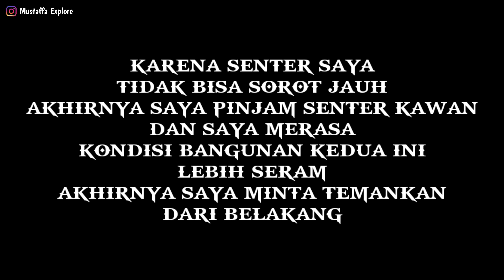Penemuan Rumah Sakit Terbengkalai di Batam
Penemuan rumah sakit terbengkalai di batam ini lokasi nya dekat pemakaman nongsa dan sedikit masuk kedalam, kondisi bangunan ini seperti sudah lama terbengkalai. namun saya tidak tau kapan bangunan ini mulai terebengkalai karena lokasi nya yg jauh dari pemukiman dan tidak ada seorangpun yg berjaga ataupun tau tempat ini. seperti apa kondisinya dan apa saja yg saya temukan di lokasi ini ? simak hingga akhir ya sobat dan bagi yang belum subscribe silahkan di subscribe untuk dapat notifikasi video berikutnya.

tanks to watching and enjoy with Mustaffa Explore 😁

untuk yg ingin mencoba ikut explore boleh DM intagram mustaffa explore.